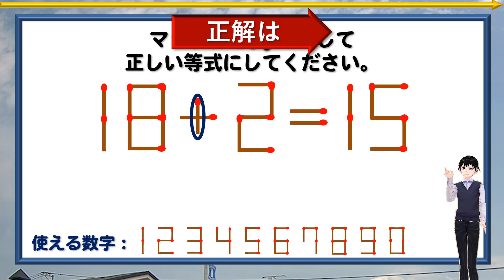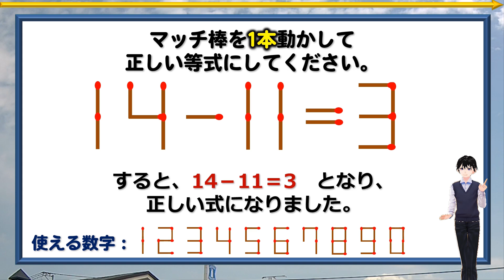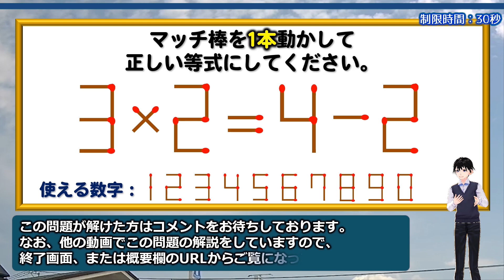【マッチ棒パズル】脳の体操に最適な1本移動問題！5問！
成り立っていない数式の中のマッチ棒を1本だけ動かして正しい等式に修正ください。

背景動画素材：オリジナル

【WEBサイト】
ネタファクト

ワールドファンシー